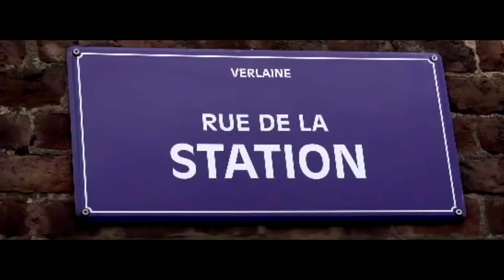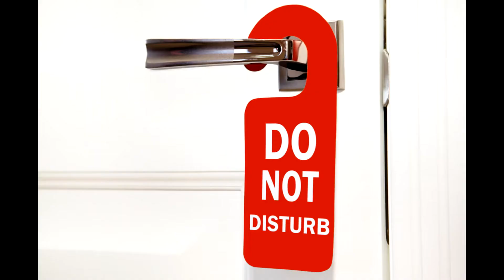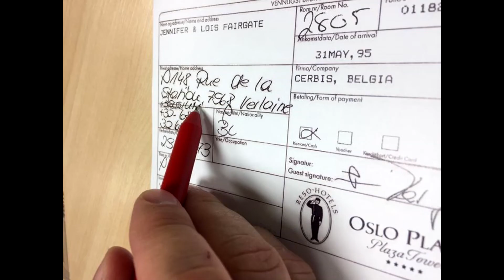Ein mysteriöser Todesfall - Jennifer F. -